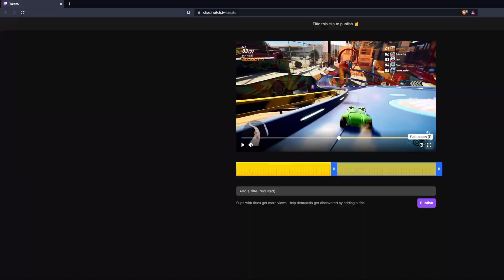The pain of the scorpion boss race. Hot Wheels Unleashed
I was streaming the scorpion boss race in Hot Wheels Unleashed and i felt what Pain is.

took me 45min to beat it (cut out like 5min of me going brb)

The sneak heads really messed me up.

streaming on Mondays, Wednesdays and Thursdays around 8PM central eu time.
+ some other days